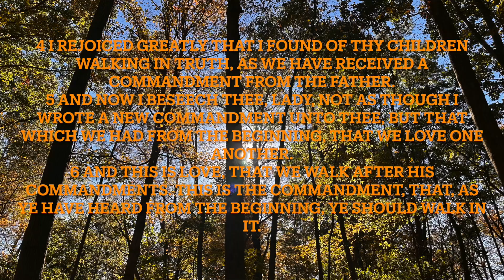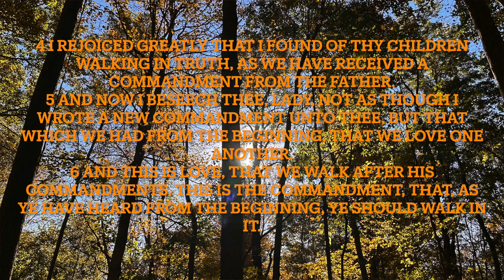A New Direction In Obedience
Your obedience will pay off with a great blessing.